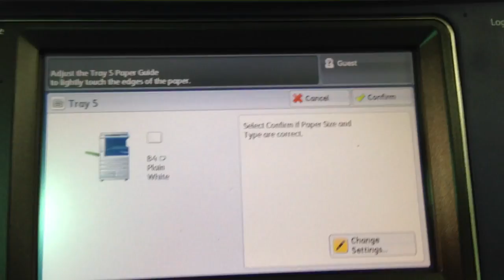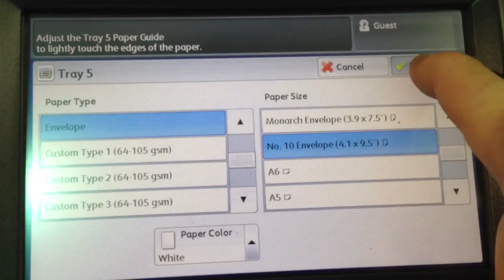How to load Envelopes on a Xerox WorkCentre 5330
The instructions on xerox.com do not show an actual envelope, so I decided to make my own video showing how to load.